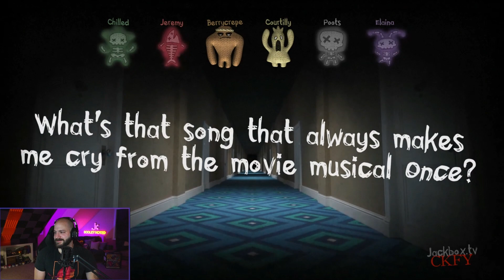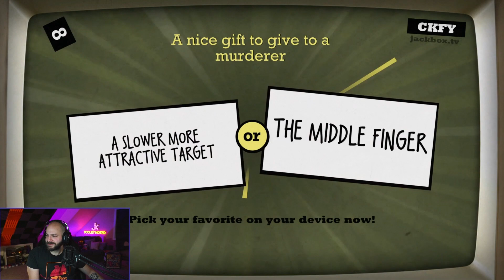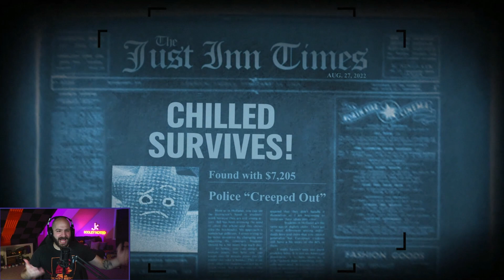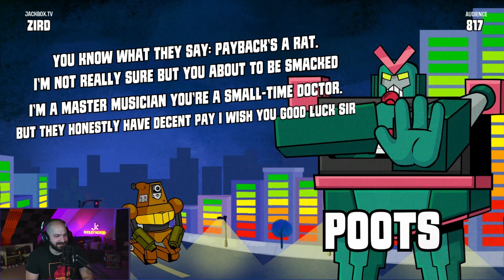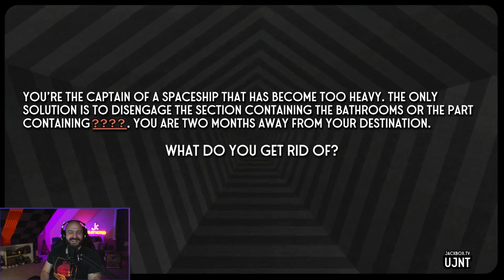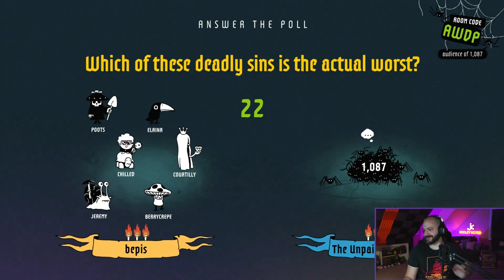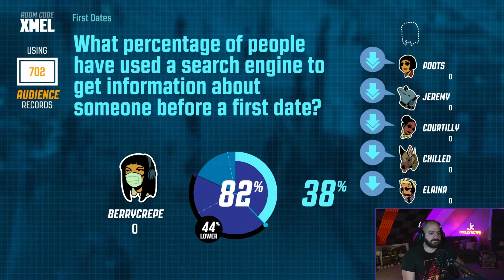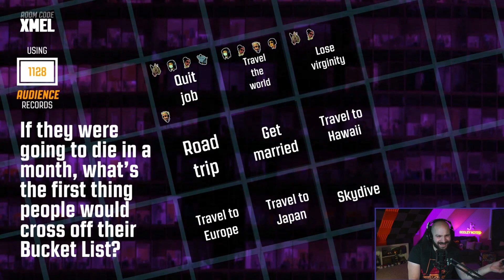The Return of Mad Verse City! | Jackbox | Full Stream from August 27th, 2022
Jeremy plays some Jackbox with his friends to have some fun!